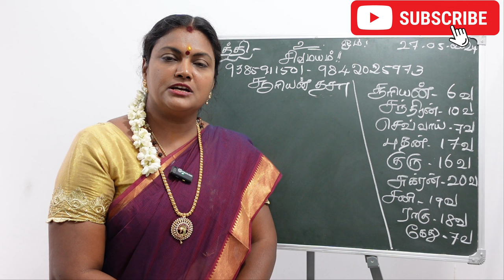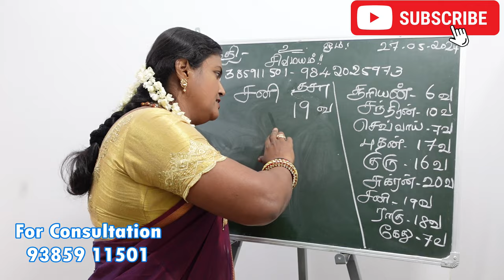சனி தசா புத்தி என்ன பலன்கள் கொடுக்கும் அதற்கான பரிகாரங்கள்| sanj thisai palan pariharam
jothida ragasiyangal, ஜோதிட ரகசியங்கள், pariharam, பரிகாரம், தசா புக்தி பலன்கள், தசா புத்தி பரிகாரம், தசா புக்தி, thasa puthi palangal in tamil, தசாபுக்தி பலன்கள், dasa puthi palangal, dasha puthi palangal.

dasa bhukti palangal, dasa, dasa puthi palangal in tamil, dasa bukthi palangal, dasa buthi palangal in tamil, dasa palangal, dasa puthi palan, தசா புத்தி, தசா புத்தி பலன், dasa bhukti prediction in tamil, dasa bhukti in tamil, தசா புத்தி அட்டவணை